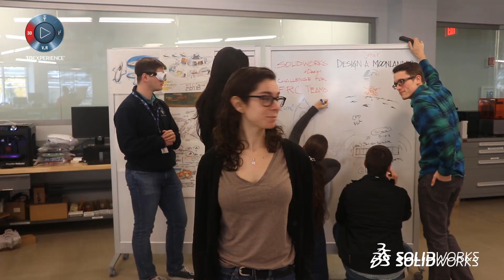FIRST Inspires - SOLIDWORKS with Dean Kamen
FIRST Inspires - SOLIDWORKS with Dean Kamen. Dean Kamen’s passion is to inspire each student on the world’s 62,000 teams to pursue attainable and rewarding careers in the fields of Science Technology Engineering & Math (STEM).  His infectious optimism for tomorrow’s leaders is also tempered by a harsh acknowledgement that without more kids in innovative STEM jobs, our rapidly changing and growing world community might not be able to face its most fundamental problems including famine, drought, and climate change& global health.

SOLIDWORKS is committed to helping FIRST teams succeed, so be sure to learn more about our sponsorship program